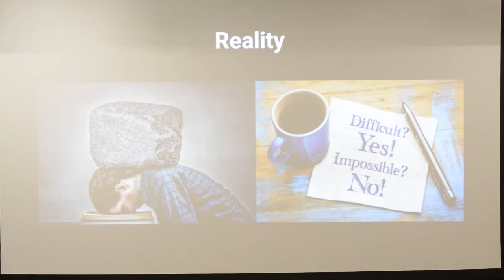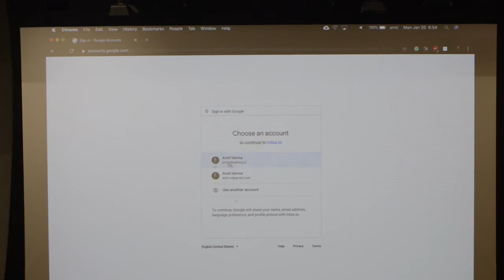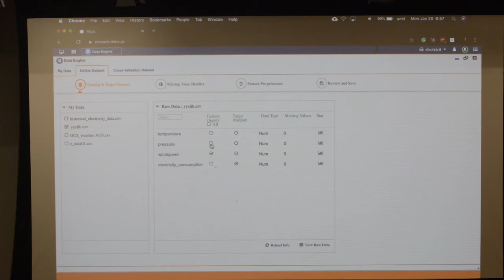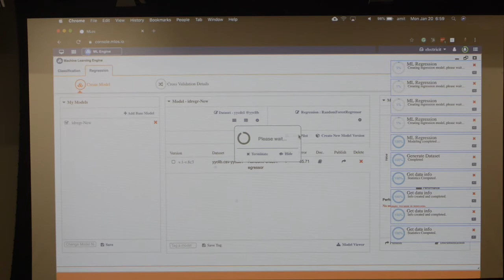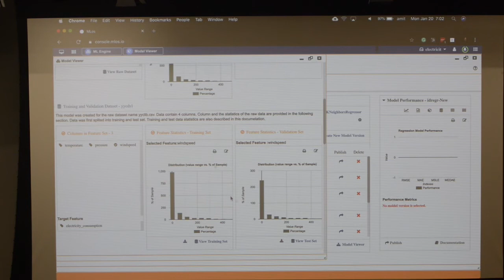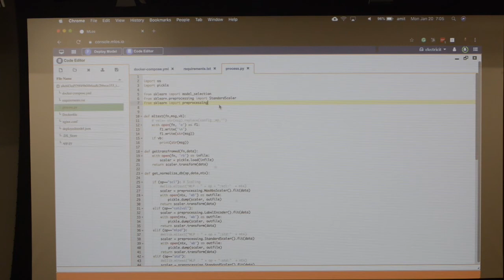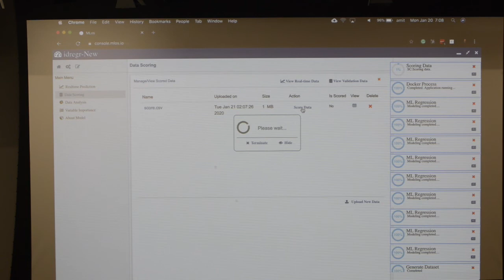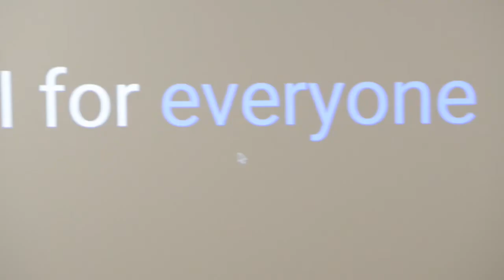Braintoy: AI for everyone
Braintoy's mission is to democratize AI to everyone. We all know AI brings a serious competitive advantage. But it's complicated, expensive, time-consuming, and limited to experts with technical skills. Small companies with limited resources find it impossible to adopt AI and compete with the big boys. Amit Varma, CEO of Braintoy, shows how an end-to-end commercial-grade AI application can be developed and deployed using no coding skills.